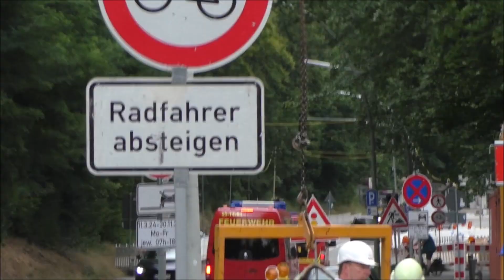[Personensuche Reinbek] Einsatzfahrten Technische Einsatzleitung Stormarn und Herzogtum Lauenburg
Einsatzfahrten der 1 und 2 Brandschutzbereitschaft des Kreises Stormarn beim Ausnahmezustand nach Unwetter in Oststeinbek Kreis Stormarn

Im Video zu sehen:

Einsatzleitwagen Typ 1 TEL Kreis Stormarn (02-11-01)
Gerätewagen TEL Kreis Stormarn (02-13-01)
Mannschaftstransportwagen FF Gudow (65/18-01)
Mehrzweckfahrzeug TEL Kreis Herzogtum Lauenburg (02/14-01)
Mannschaftstransportwagen FF Sandesneben (90/18-01)
Mannschaftstransportwagen FF Alt-Mölln (55/18-01)

In meinen Videos geht es keinesfalls darum, Fehlverhalten der Einsatzkräfte aufzuspüren, Private Bürger zu dokumentieren oder Kennzeichen aufzunehmen. Ich Filme lediglich die Einsatzfahrzeuge.
Die Bürger sind Beiwerk in meinen Videos.

Paragraph 23 & 57 des Kunstuhrhebergesetzes

Dir gefällt mein Video?

©️Einsatzkraefte_112